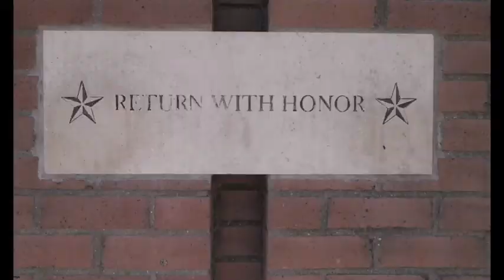Texas A&M University Core of cadets